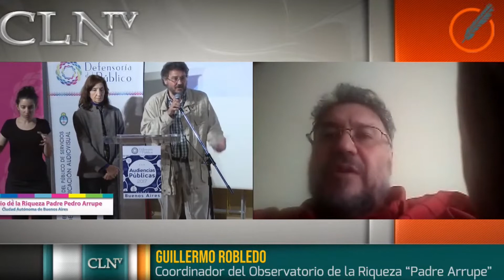Robledo: "Si el Comando Sur impone su agenda, es no tener política y así no vamos a ningún lado"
El titular del Observatorio de la Riqueza Padre Arrupe, Guillermo Robledo, diálogo con Conclusión y refirió que los grandes temas nacionales, "están postergados de la agenda oficial", y parece que la "política está terminada", porque "dejando que el Comando Sur imponga su agenda no vamos a ningún lado, falta política"

El analista, sostiene que en este contexto es necesario "tener un dimensión regional de los problemas para precisar cuál es el rol de Argentina, como tema preponderante la inflación arrastra todo".

En la misma línea, desarrolló su preocupación sobre la carencia de iniciativas para abordar el impacto en los argentinos "somos el peor país del mundo en materia inflacionaria, pero sobre este flagelo no se debate, es increíble. La política, los sindicatos, el Congreso o los movimientos sociales no hablan de esto".

"Llevamos 6 años y faltan dos, en lo que tenemos un promedio de 50 por ciento de inflación, la realidad de los precios marcan otra cosa. Los promedios inflacionarios no son ciertos porque el Indec tiene un sistema que no refleja la realidad -fue hecho por el FMI- y esto se repite, son cuatro veces más que la inflación acumulada que tuvo Menem", afirmó el presidente del Movimiento Helder Cámara por la Paz entre las Religiones y los Pueblos.

Para Robledo, "no puede pasar esto en Argentina, la oposición no la cuento son actores que defienden intereses monopólicos", si el "Frente de Todos pretende ser otra cosa a futuro debe hacerse cargo del tema", y acotó que somos "el país con menor emisión de dinero y tenemos más inflación, los otros emiten miles de veces más y están en deflación".

"No hay política, Argentina tiene sobre si un poder superestructura que maneja la inflación, es el Comando Sur, porque defiende sistemáticamente a los monopolios que generan la inflación. Si la emisión no produce inflación, entonces la producen los monopolios, sea financiero, productivo o de circulación de bienes".

Respecto de que operación El Comando Sur mueve sus piezas mediáticas y judiciales y en la city financiera para hacer los golpes de mercado y cuando un gobierno quiere tomar cuenta sobre el asunto para frenar la inflación que es la causa de la pobreza y la pérdida de soberanía, esto es discutir política. Entretenernos en el carguito o las listas, es vergonzoso porque no se discute lo prioritario".

La nota completa la podes ver y escuchar en el video.